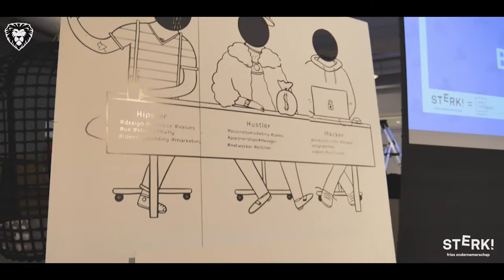Business Lunch Talk // Editie #3 // Bo Anema